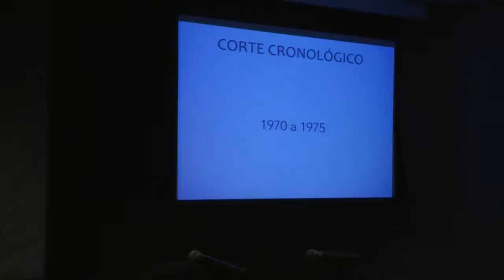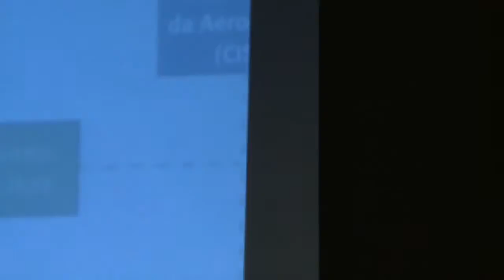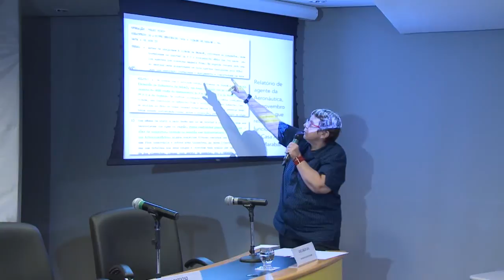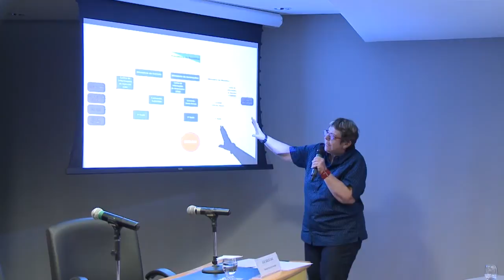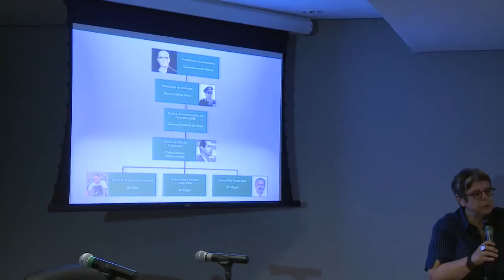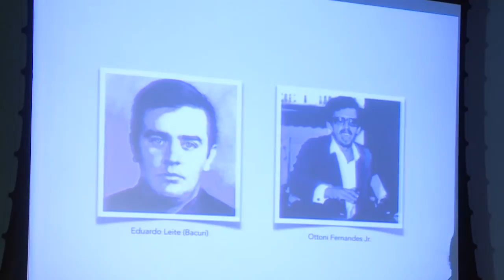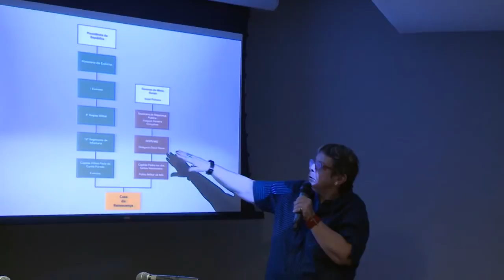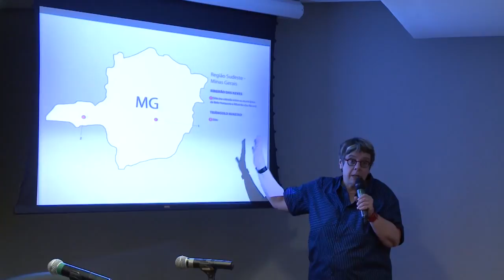Comissão Nacional da Verdade: Centros Clandestinos de Tortura (Heloisa Starling)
A Comissão Nacional da Verdade apresentou em São Paulo o quarto relatório parcial de pesquisa, que abordou a questão dos centros clandestinos de tortura.

No relatório, a CNV e a equipe coordenada pela professora Heloísa Starling, do Projeto República, da UFMG, identificaram 17 centros clandestinos de tortura (centros operados fora de unidades militares ou da polícia).

Data: 07/04/2014

Edição: Flávio Moraes (CNV)
Vinheta: Thiago Dutra Vilela (CNV)
Arte do canal: Paula Macedo e Isabela Miranda (CNV)